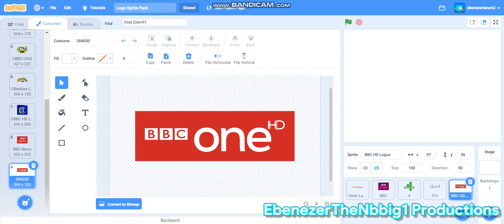Happy Mothers Day